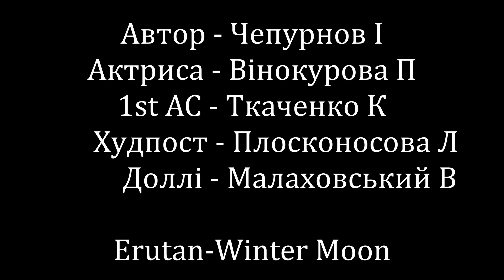Dollhouse Color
Рекурсивный фильм.